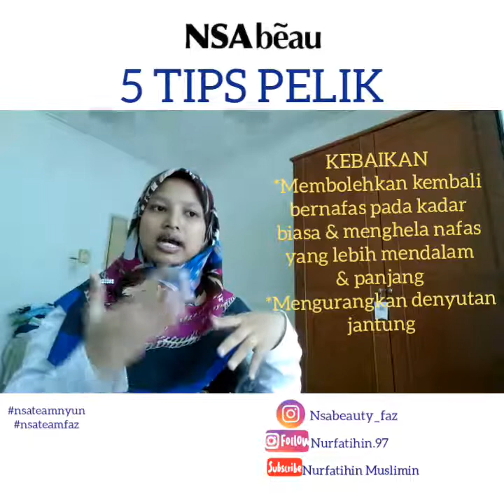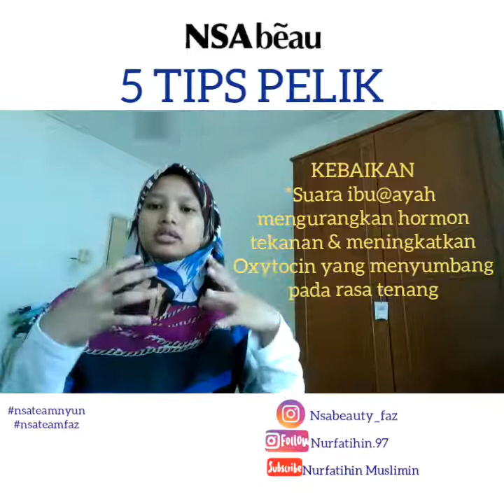PELIK TAPI BERKESAN